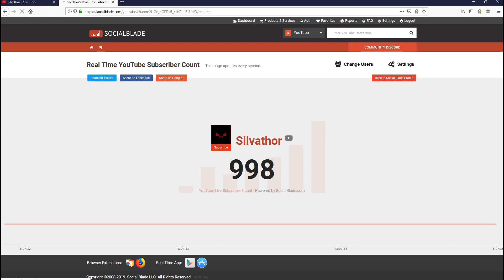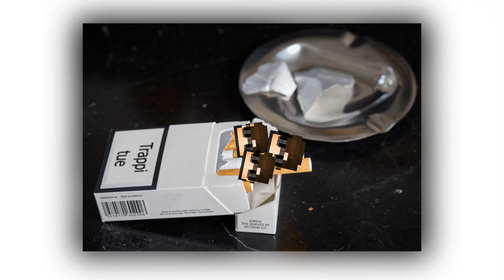The T.r.a.p.p.i - minecraft 1.17 + (datapack)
Hey ! Bien le bonjour ! Aujourd'hui je suis fière d'enfin pouvoir vous présenter "T.r.a.p.p.i" !!

Ce datapack m'a pris 8 mois à faire, il contient 144 fonctions, soit 1179 commandes !! Oui ça fait un nombre non négligeable :D

Notre petit bonhomme peut faire un tas de choses, customisable, améliorable et contenant beaucoup de fonctionnalités très utiles ! !

Liste des blocs pouvant être mis sur sa tête :

- dirt
- glass
- anvil
- beacon
- cactus
- chest
- bookshelf
- corus flower
- craftingtable
- diamond block
- dispenser
- enderchest
- oak log
- obsidian
- piston
- tnt
- une seconde cisaille (remet la tête initial)
- bow (met le skin du joueur "The_Trappeur")
- golden appel (met le skin du joueur le plus proche)

Liste des items pouvant ajouter des particules :

- Lapis : blue dust
- redstone : red dust
- lava : fire particle
- water : cloudy particle
- golden apple : rainbow particle
- emerald : emerald particle
- potion : effect particle
- flint and steel : flame particle
- book : magic particle
- ender pearl : portal particle

Liste des commandes de base :

/trigger stats
/trigger Trapp
/trigger up

Si vous avez des suggestions/idées/conseils dites les moi dans les commentaires !

Ou retrouvez moi sur mon serveur discord !

Voilà tout !